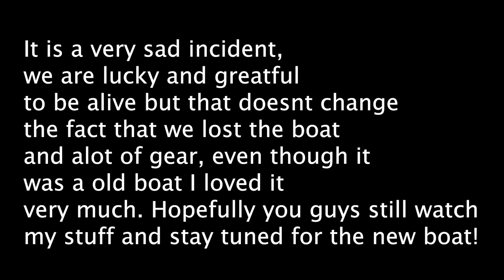My Boat Sunk 30km out to sea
Unfortunately when fishing on the boat a little over a week ago, my boat sun k. watch the video for the explanation.